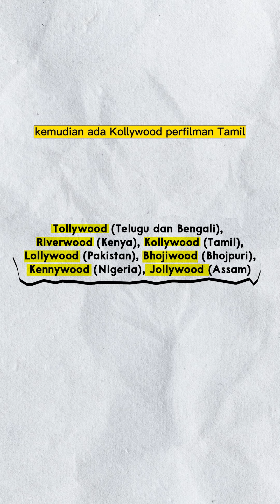LATAR BELAKANG ISTILAH HOLLYWOOD DAN BOLLYWOOD‼️‼️